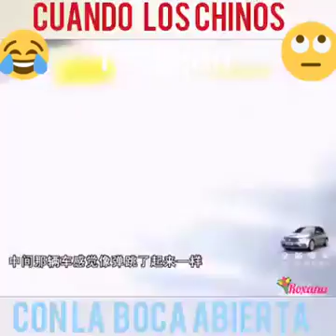24 de febrero de 2018(10)